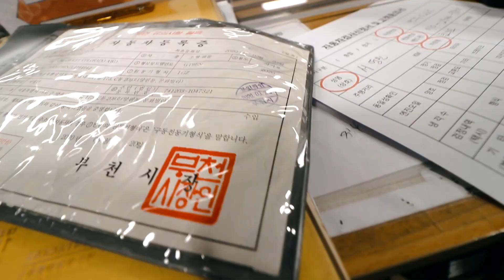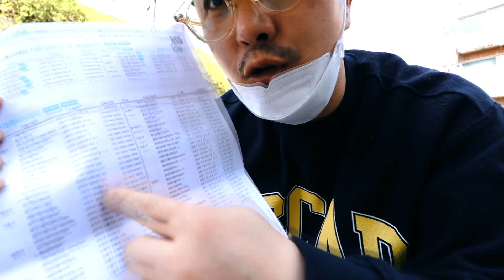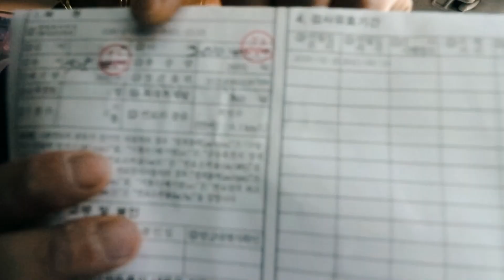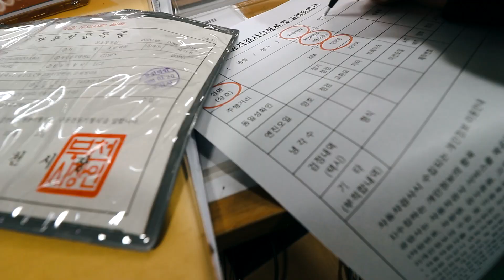풀 튜닝 콜로라도 첫 자동차 정기검사 결과는?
벌써1년 풀튜닝 콜로라도 종합검진 받았어요
과연 결과는?